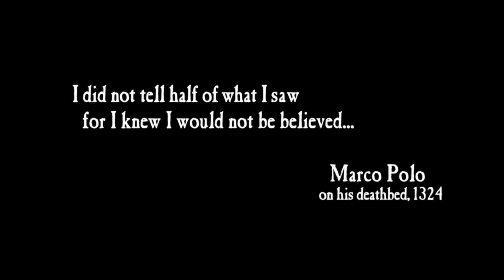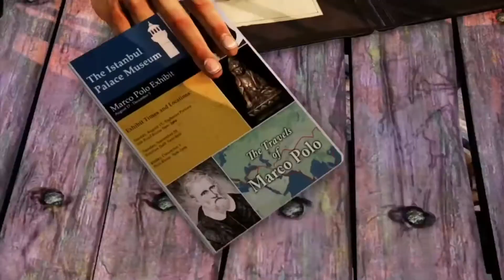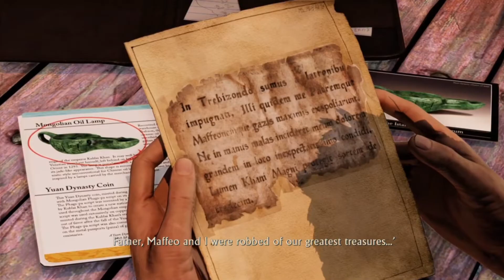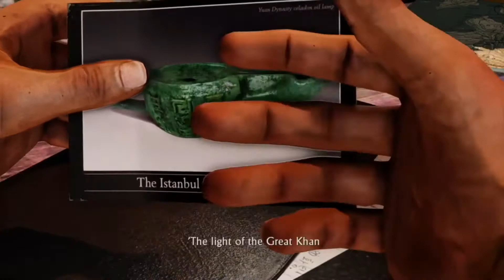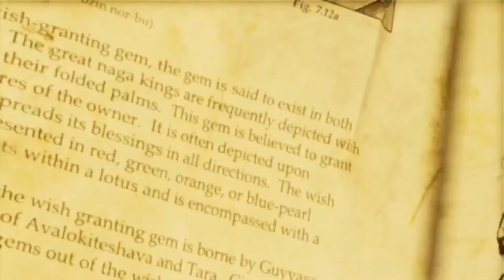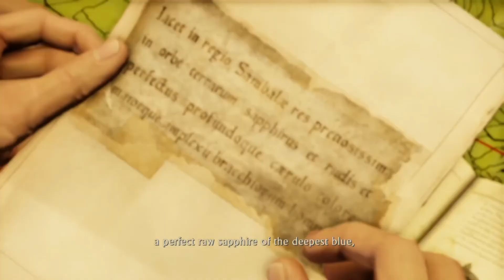Uncharted 2 Among Thieves Part 1 - A New Adventure (Nathan Drake Collection)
First Part of the Second game in the Uncharted franchise. Brandyn is about to have a lot of fun and videos coming your way. Thanks for the love and support.